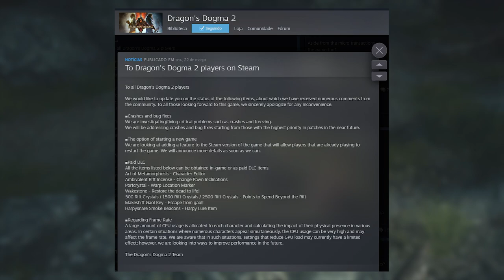DRAGONS DOGMA 2 NEGATIVADO NA STEAN